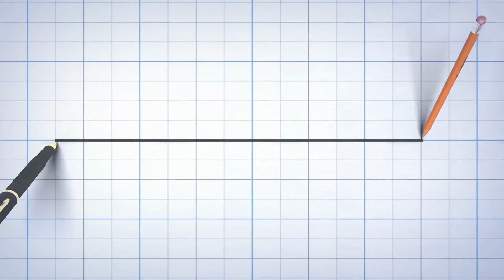🚨Erling Haaland has agreed on personal terms with Man cIty? Haaland Transfer Update🚨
According to reports in England, Erling Braut Haaland has already agreed personal terms with a club ahead of a summer transfer. The Daily Mail reported that Haaland and Manchester City had reached an agreement on wages, a story which made it to Spain via Marca.